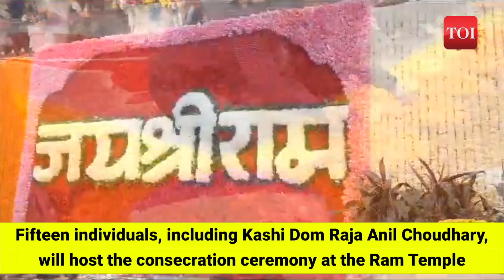Kashi Dom Raja to join PM Narendra Modi as 'Yajman' at Ayodhya Ram Temple 'Pran Pratishtha' | Watch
Kashi Dom Raja Anil Choudhary, alongside 14 others, will host the Ram Temple consecration. Choudhary, with family, arrived in Ayodhya after a religious procession from Varanasi. Diverse caste representatives, including Mahadev Gaikwad and Dilip Valmiki, are 'yajman.' BJP leaders, including Amit Shah and JP Nadda, will witness remotely, and key figures like L K Advani are invited. UP CM Yogi Adityanath, Deputy CMs Keshav Prasad Maurya, and Brajesh Pathak will attend the event in Ayodhya.